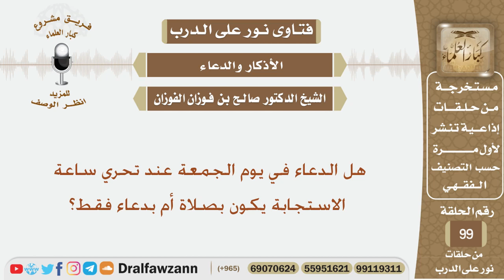هل الدعاء في يوم الجمعة عند تحري ساعة الاستجابة يكون بصلاة أم بدعاء فقط؟ الشيخ صالح بن فوزان الفوزان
نص السؤال:
هل الدعاء في يوم الجمعة عند تحري ساعة الاستجابة يكون بصلاة أم بدعاء فقط؟
السيرة الذاتية :
للاشتراك في قناة الشيخ صالح الفوزان

رئيس الفريق
لمشروع كبار العلماء